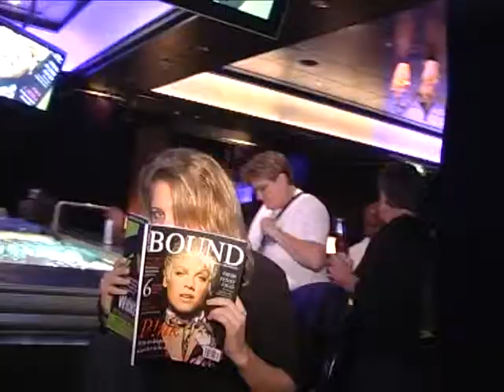Sweet Trailer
Two years ago we went on a Sweet Caribbean Cuise with two thousand lesbians.

More to follow shortly.